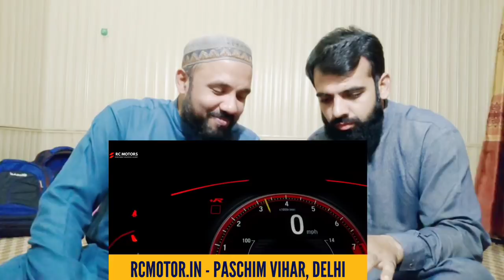LOWEST PRICE - Luxury Used Cars in Delhi __ Pakistani reaction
pakistanigeniusreaction